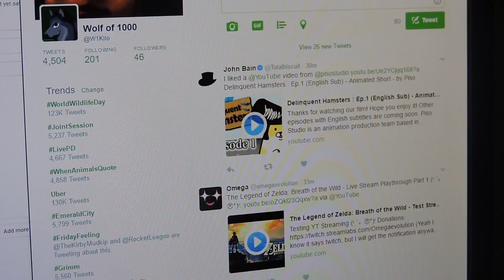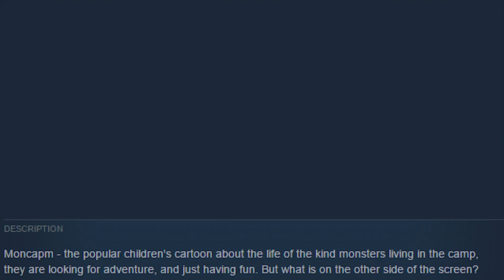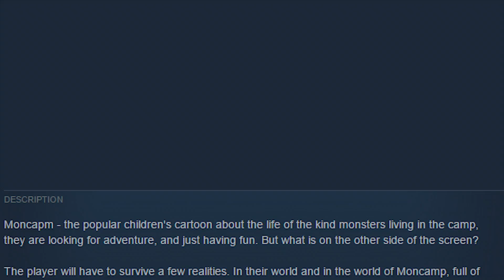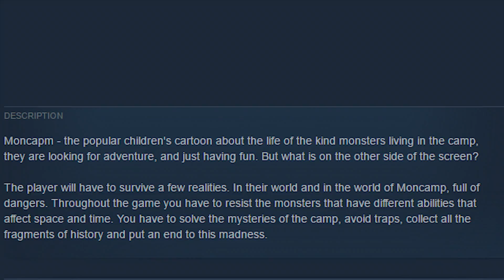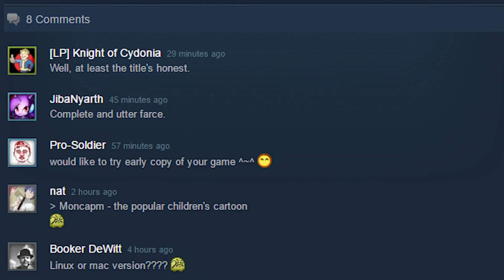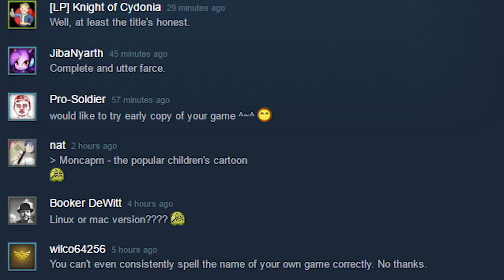Greenshite: Behind the Sceans - Nah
K...